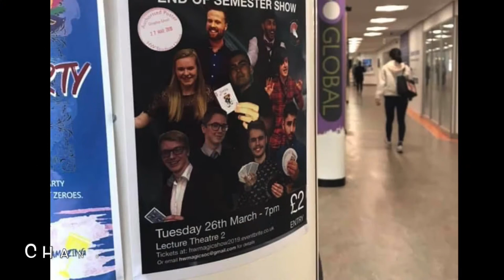Trailer - Heriot-Watt Magic Society